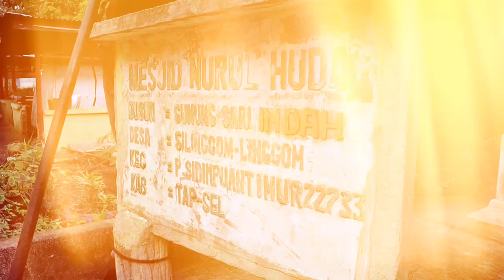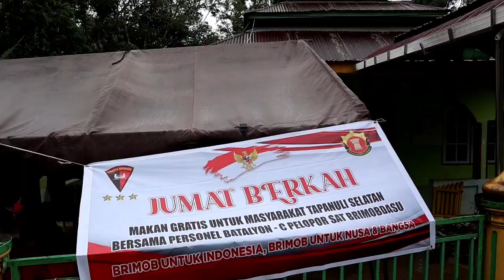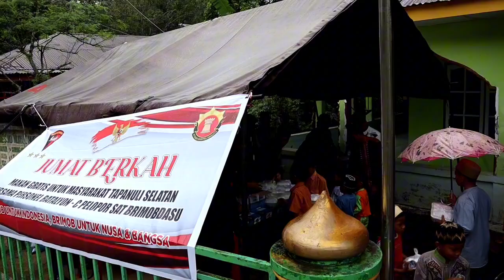Berbagi kepada Masyarakat "Jumat Berkah" Bersama Personil Brimob Batalyon C Polda Sumut